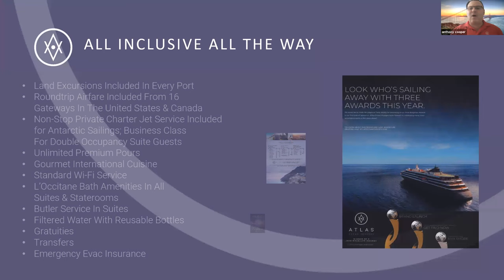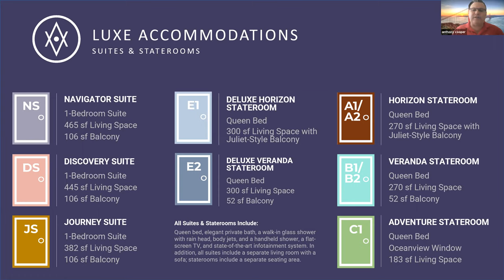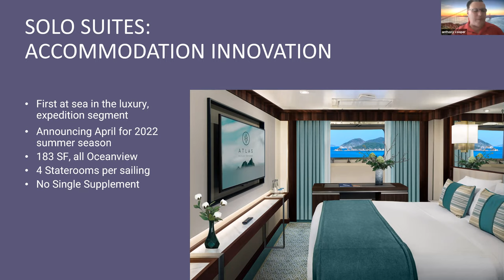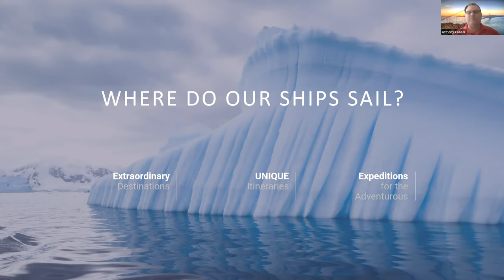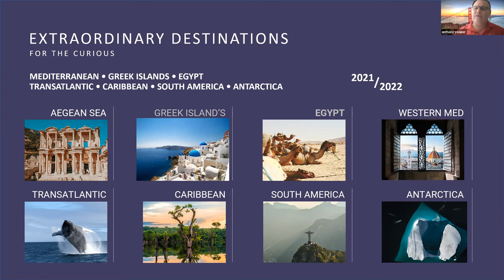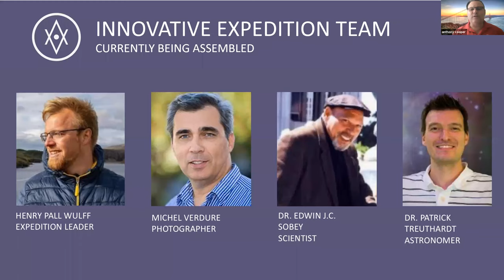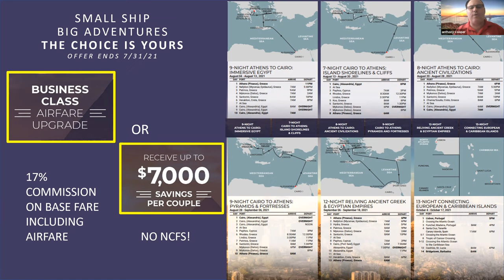Cultivating Connections Travel Planners Presents: ATLAS OCEAN VOYAGES!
Cultivating Connections Travel Planners Presents…
Our Virtual Vacation Series!

Great news! I will be hosting one or more of our trusted travel partners every month. I am extending this invitation to you so you can join us and start fantasizing about your future travels.

We will help connect you (virtually) with the real destination!

Set Sail - The All-Inclusive Way!

Tune in to learn about a new way of cruising - these all-inclusive sailings include roundtrip airfare.  Smaller vessels mean you will visit destinations less traveled.  Experience the carefully curated experiences and extraordinary culinary adventures.  These voyages will take you beyond wanderlust...